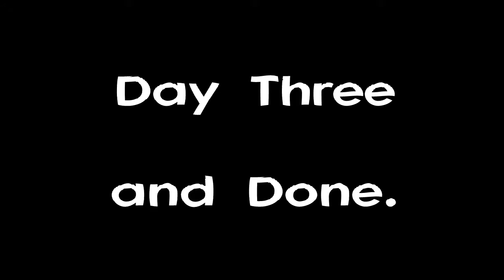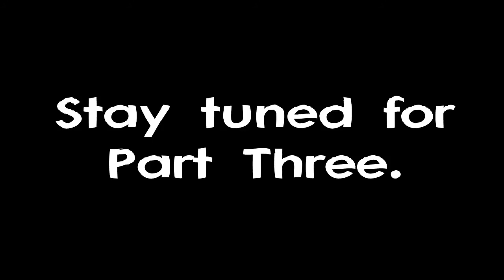Year In Review 2014 Part Two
The second installment of this spine tingling saga.

Yea, OK.